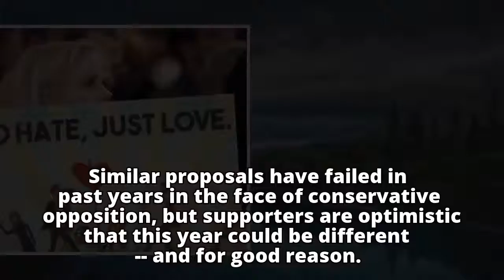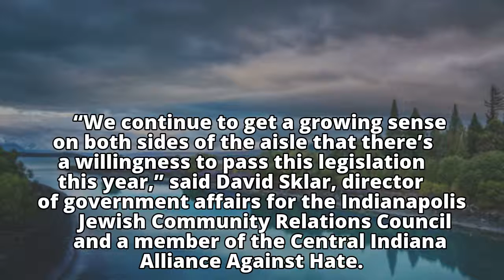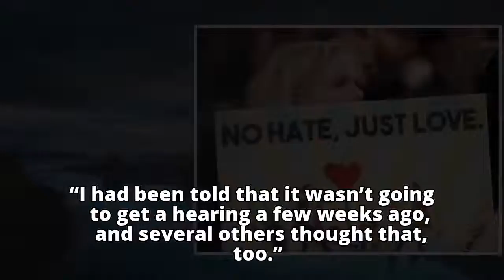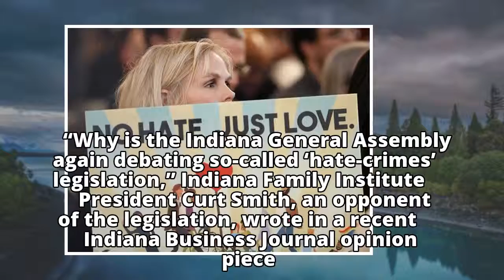Indiana lawmakers take up hate crimes bill in aftermath of Charlottesville